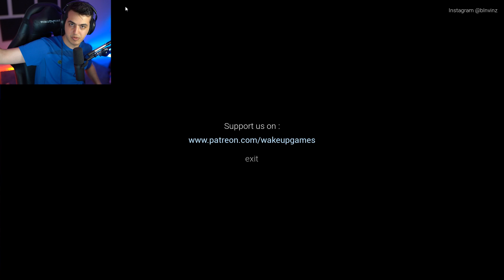اوکی حله! واقعا ترسیدم 🙌